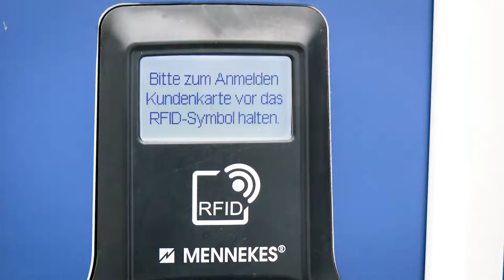Elektromobilität: Unsere Stadtwerke Jena Ladekarte